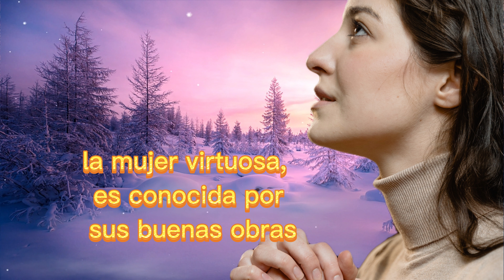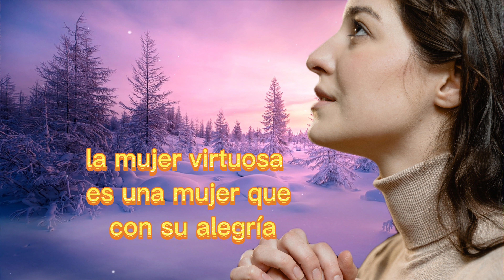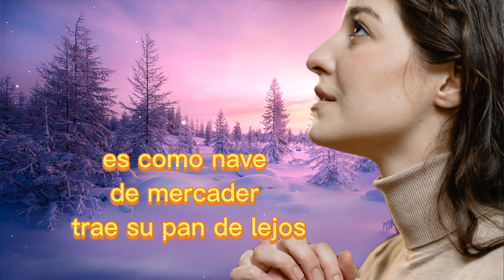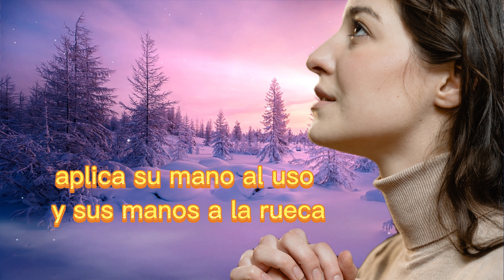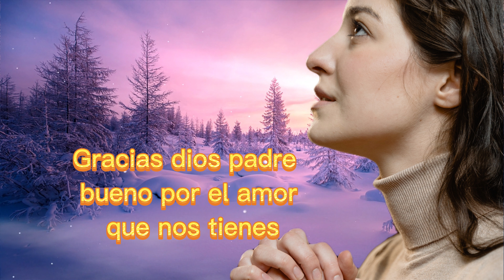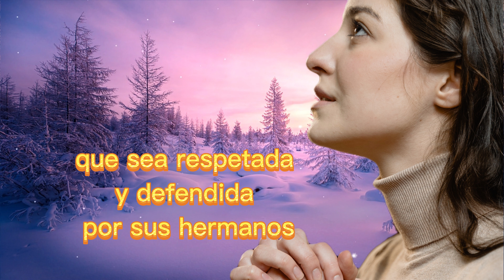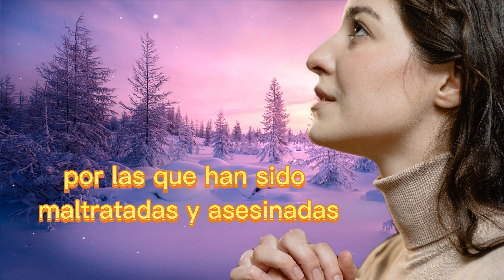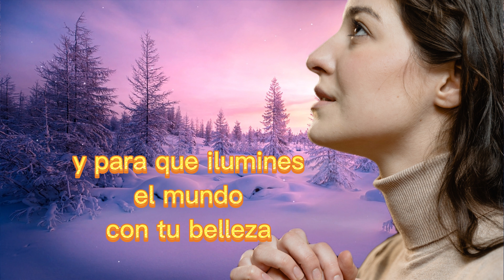Oración a la Mujer Virtuosa Provérbios 31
Poderosa Oración a la mujer virtuosa, es frágil como una rosa, fuerte como una roca,  guerrera y valiente, tu fuerza, constancia, amor y voluntad son incomparables.

Dios te creó para brillar y para que ilumines el mundo con tu belleza, eres inteligente, valiosa, delicada y fuerte, aunque la vida sea dura, siempre permaneces de pie ante las dificultades

Videos recomendados

Lo invitamos a inscribirse en nuestro canal y compartir estos vídeos con las personas que lo necesiten